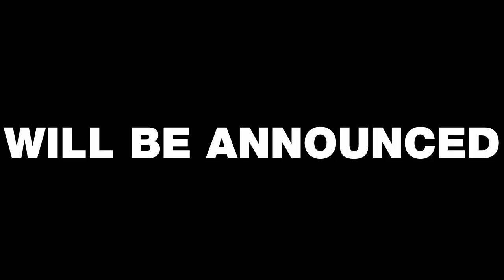No Squidding - Buttonwillow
A visit to Buttonwillow Raceway Park!

Level 2 Group riding a 2009 Kawasaki ZX-10R

All three things together will surely be worth a watch.